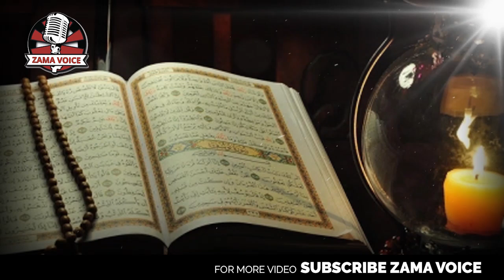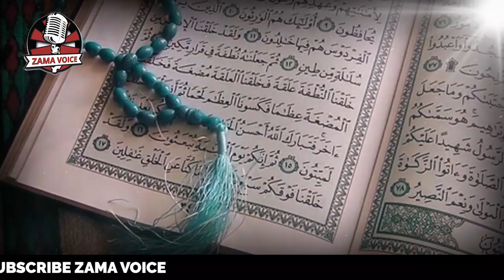Hazrat Ishaq A.S Ki Dastaan e Zindagi l Life Of Hazrat Ishaq A.S l Qassas Ul Anbiya l Qurani Waqiat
Hazrat Ishaq A.S (Arabic: إسحاق‎ or إسحٰق[note A] ʾIsḥāq) is recognized as a patriarch, prophet and messenger of God by Muslims. In Islam, he is known as Isḥāq. As in Judaism and Christianity, Islam maintains that Isaac was the son of the patriarch and prophet Abraham from his wife Sarah. Muslims hold Isaac in deep veneration because they believe that both Isaac and his older half-brother Ishmael continued their father's spiritual legacy through their subsequent preaching of the message of God after the death of Abraham. Isaac is mentioned in fifteen passages of the Qur'an. Along with being mentioned several times in the Qur'an Isaac is held up as one of Islam's prophets.
Early life
Because of God’s grace and covenant with Abraham Sarah was gifted with a child in her old age. Isaac was the age of 10 when his half-brother Ishmael went out from Abraham’s house into the desert. While in the desert Ishmael took a wife of the daughters of Moab named ‘Ayeshah.

In the Quran
Isaac is mentioned fifteen times by name in the Quran, often with his father and his son, Yaʿqūb (Jacob). The Quran states that Abraham received "good tidings of Isaac, a prophet, of the righteous", and that God blessed them both (37: 112). "And We gave him glad tidings of Isaac, a prophet from among the righteous. And We blessed him and Isaac. And among their progeny are the virtuous and those who clearly wrong themselves" In a fuller description, when angels came to Ibrahim to tell him of the future punishment to be imposed on Sodom and Gomorrah, his wife, Sarah, "laughed, and We gave her good tidings of Isaac, and after Isaac of (a grandson) Jacob" (11: 71-74); and it is further explained that this event will take place despite Abraham and Sarah's old age. Several verses speak of Isaac as a "gift" to Abraham (6: 84; 19: 49-50), and 29: 26-27 adds that God made "prophethood and the Book to be among his offspring", which has been interpreted to refer to Abraham's two prophetic sons, his prophetic grandson Jacob, and his prophetic great-grandson Joseph. In the Quran, it later narrates that Abraham also praised God for giving him Ishmael and Isaac in his old age (XIV: 39-41).

Elsewhere in the Quran, Isaac is mentioned in lists: Joseph follows the religion of his forefathers Abraham, Isaac and Jacob (12: 38) and speaks of God's favor to them (12: 6); Yaʿqūb's sons all testify their faith and promise to worship the God that their forefathers, "Abraham, Ishmael and Isaac", worshiped (2: 127); and the Quran commands Muslims to believe in the revelations that were given to "Abraham, Ishmael, Isaac, Jacob and the Patriarchs" (2: 136; III: 84). In the Quran's narrative of Abraham's near-sacrifice of his son (37: 102), the name of the son is not mentioned and debate has continued over the son's identity, though many feel that the identity is the least important element in a story which is given to show the courage that one develops through faith.
The Tomb of Isaac, 1911
His tomb and that of his wife Rebekah is considered to be in the Cave of the Patriarchs in Hebron, known in Islam as the Ibrahim-i-Mosque ("Mosque of Abraham"). Alongside Isaac's cenotaph are the cenotaphs of some of the other Qur'anic/Biblical patriarchs and their wives: Abraham and Sarah and Jacob and Leah.